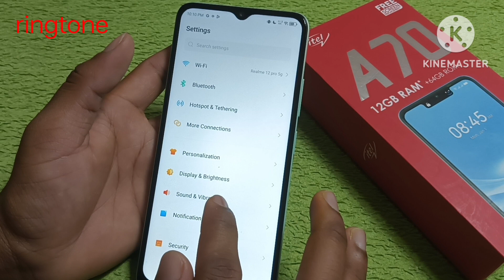itel a70 mobile me ringtone change kaise kare/how to set ringtone change in settings itel a70 mobile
itel a70 mobile me ringtone change kaise kare/how to set ringtone change in settings itel a70 mobile me

hello friends Maine is video me bataya hai ki itel a70 mobile me ringtone change kaise kare is video ke madhyam se bataya hai

thank all friends 🙏 🙏🙏